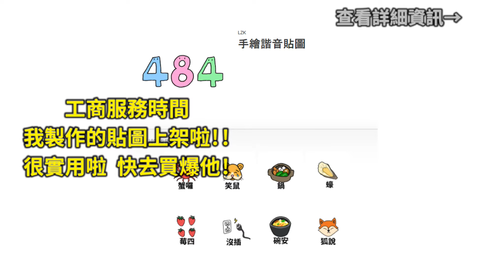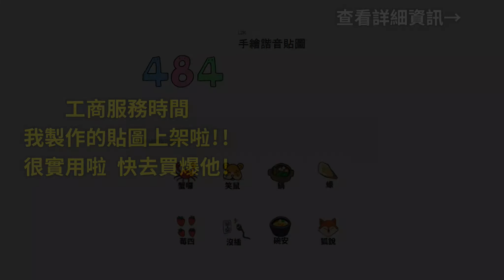【力與美並存 地獄級】 斑帶三呂布 完美通關劇本 | 神魔之塔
力與美並存 地獄級

文字版攻略:

00:00 準備階段
呂布至少昇華二
後面兩隻呂布使用蛋糕龍刻
隊長帶回血龍刻，如:青翠棍龍刻

00:09 R1
呂布合體
右下L形起手，轉全體，首消全火心、7C以上帶走。

00:40 R2
直接轉紅綠燈

01:07 R3-1
第一回合，左下L形起手
把木珠放左下、右下，疊消木，給他打一下
第二回合，右下L形起手，不要首消木，
確保會消到三種珠後，用力轉帶走。

01:54 R3-2
呂布從右開到左。

02:04 R4
第一回合版面只剩三屬 直接轉帶走中間
第二回合開斑直接轉

02:51 R5
這不能攻擊，先回血
避開灼熱地形，隨便消三種珠後開龍刻回血
護盾可以擋灼熱地形，不小心消到沒關係

第二回合開呂布二技直接轉帶走
護盾值太低的話，請盡量避開小心灼熱地形

03:55 R6-1
開斑 指定角色珠起手，轉7C。
有固版很好轉

04:15 R6-2
開斑 直接轉 不要消掉所有加護珠
怕傷害不夠可以抓角色珠

有任何問題可以在粉絲團發問或者在影片下留言
我都會盡量回答哦!!